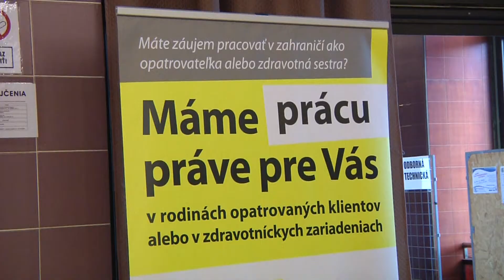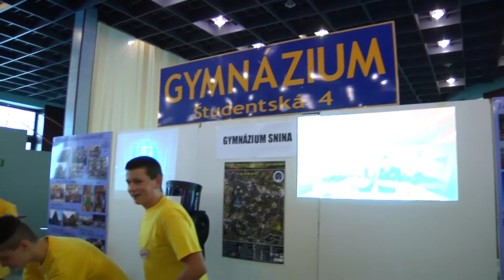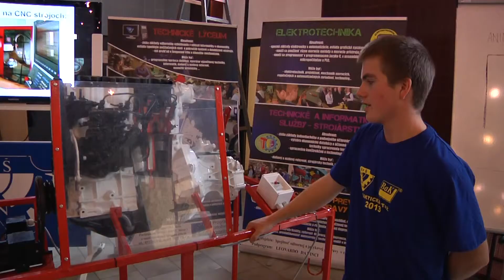Informačná burza v Snine